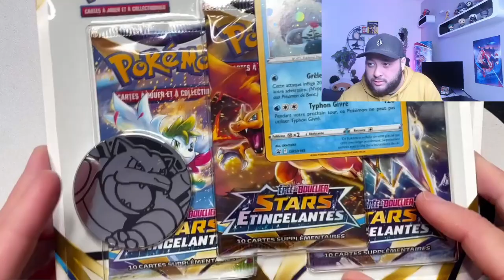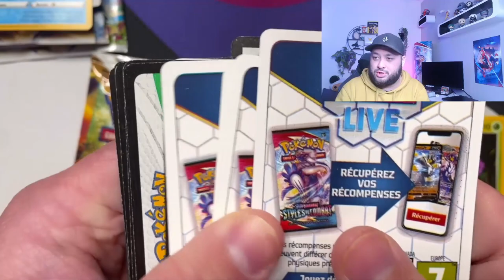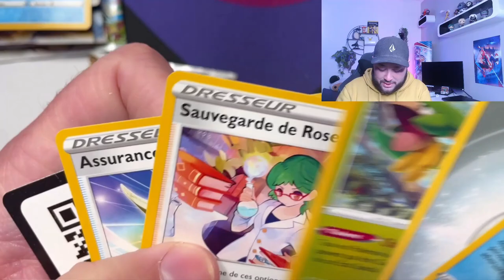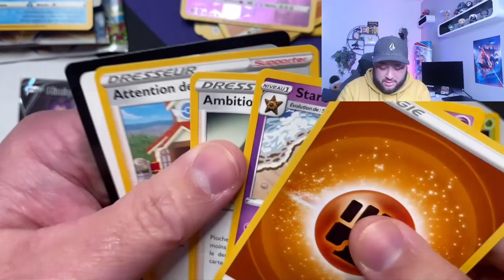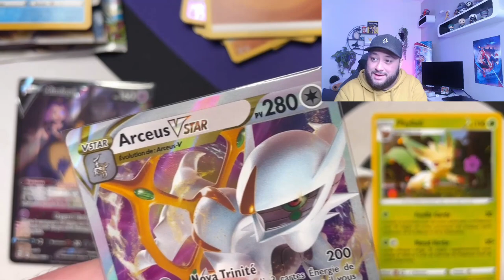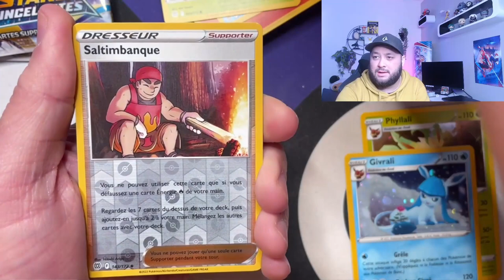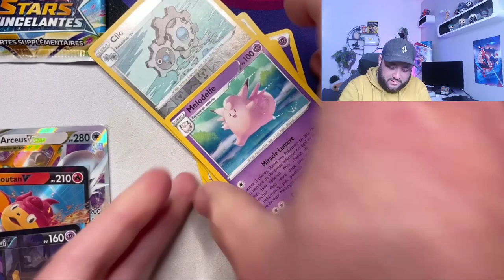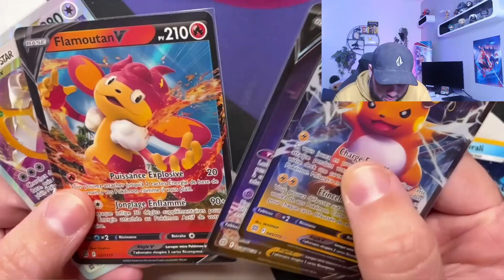RENTABLE CES TRIPACK STARS ÉTINCELANTES ? EB09 [Pokémon]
Hello les Chikos ! Ouverture des premiers boosters Stars Etincelantes EB09.
On s'attaque au tripack ! Est-ce que j'ai eu de la chance ?